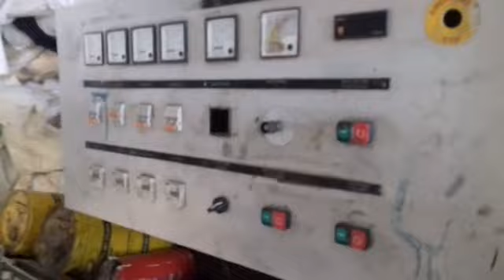Used machine for sale make jp 4 colour make 2013 more details:-9650297321, 9818832805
If you want sale purchase any industry & plant contect:-

HK INNOVATION
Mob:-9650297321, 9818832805